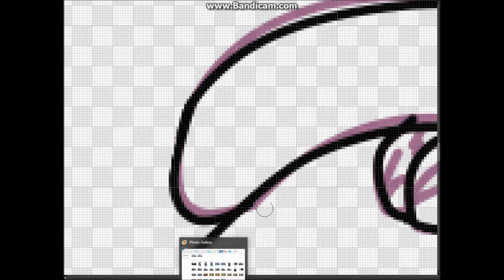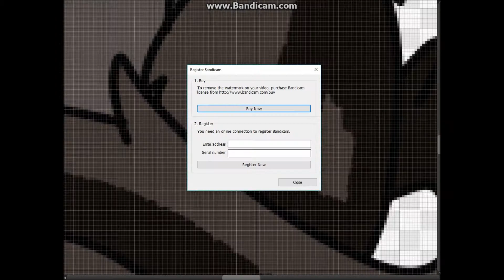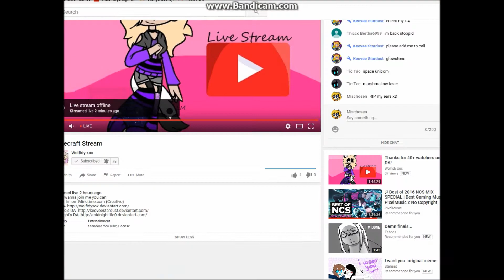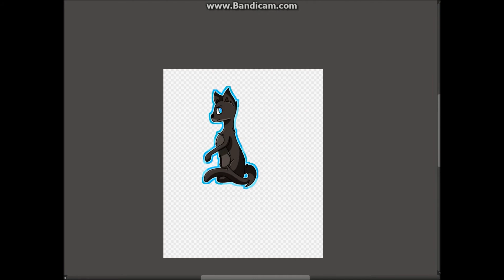(Gift)Cat-Speedpaint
Helloooooo everyone! Mischosen here! And today am I back with another speedpaint! I made this for someone I love very much as my way of appreciating everything he does for me. I would be lost without him in my life and every time he talks to me whether in person or not, I feel like nothing else in the world matters. And I just want to say thank you

PLEASE ASK PERMISSION TO USE MY ART FOR ANY REASON, THANK YOU!

Hope you have a great day/night wherever you are! Byeeeeee! :D